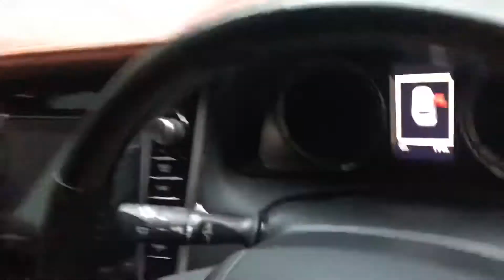Buy a New Toyota Hybrid Harrier in Tokyo Japan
Buy a new Hybrid Toyota Harrier or any other model in Tokyo for Japan.

Call Mick Lay for details, quotes on finance, leasing, cash purchases.

Vehicle:  DAA-AVU65W
Length: 4.72m
Width: 1.83m
Height: 1.69m

Engine:
2.49 ltr gasoline (regular type fuel for Japan).
Hybrid

Car Weight: 1,810kg